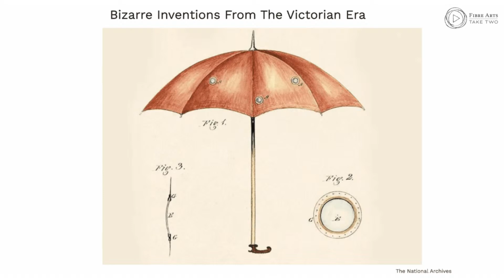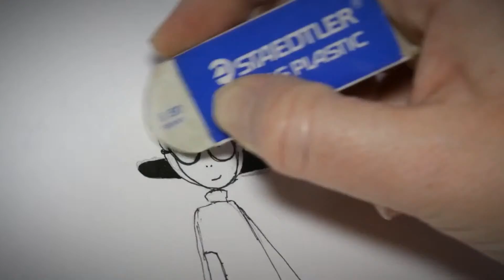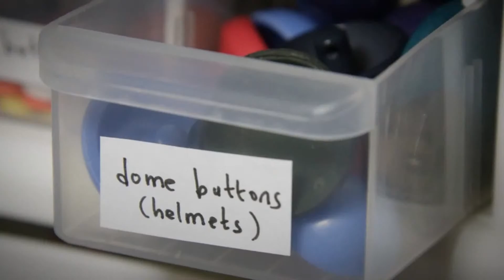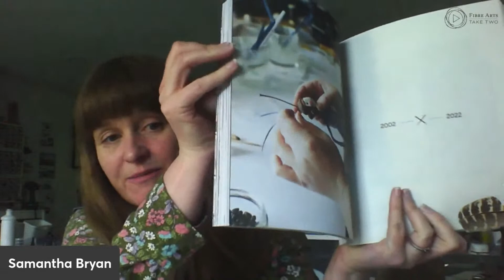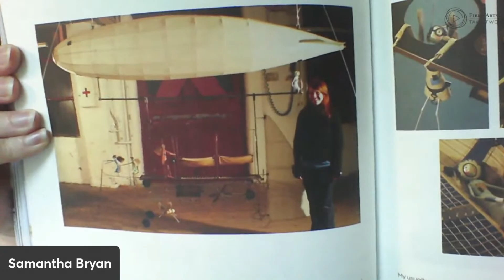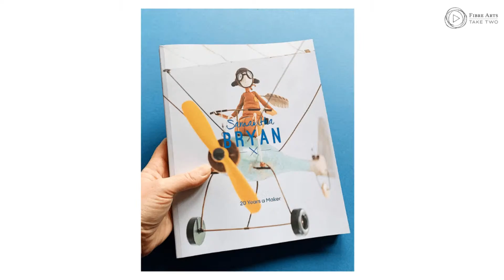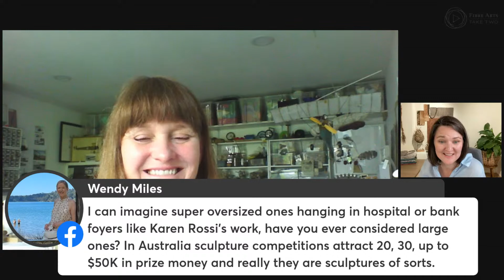Friday Feature Artist - Samantha Bryan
We step into a fantasy world this week as we invite you into our Friday Feature Artist studio with mixed media artist Samantha Bryan.

Samantha creates fairy-like sculptures and wall work that evoke a sense of nostalgia, escapism and make-believe, inspired by Victorian Gadgetry and Invention. Her fairy folk display a sense of whimsy as they adorn items from her eclectic hoard of buttons, spotted feathers, seed pods, dyed leathers, and contraptions influenced by Victorian flying machines. She combines these materials and found objects to inform their intriguing personalities.

We would like to thank Samantha Bryan for sharing their time, artwork and knowledge with us.